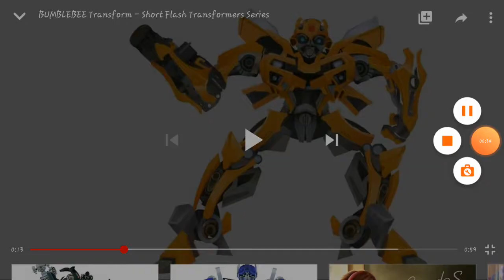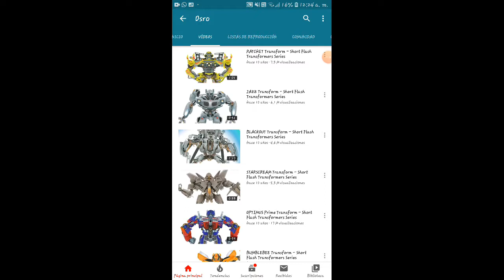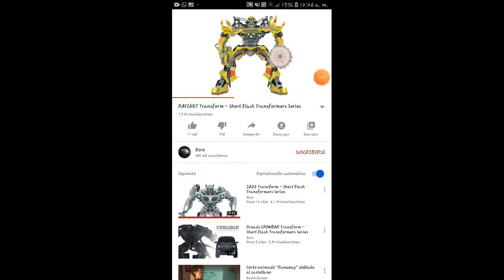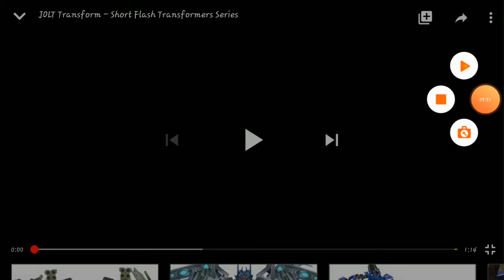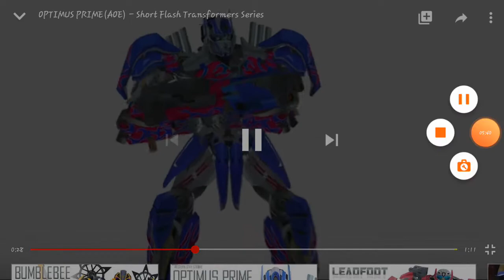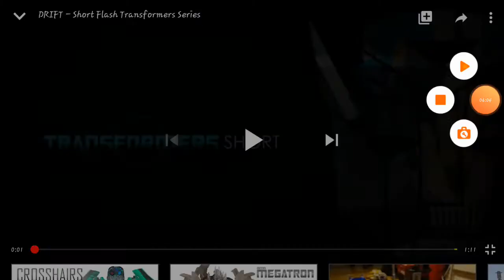Transformers homenaje a osro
Fguj